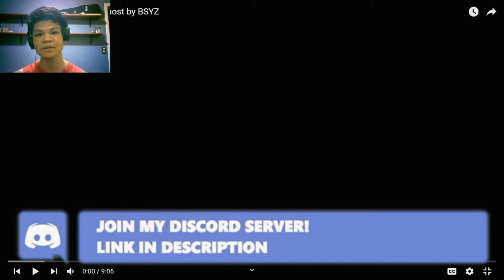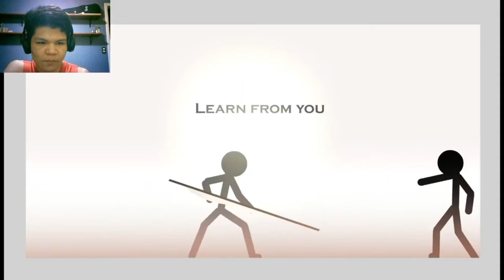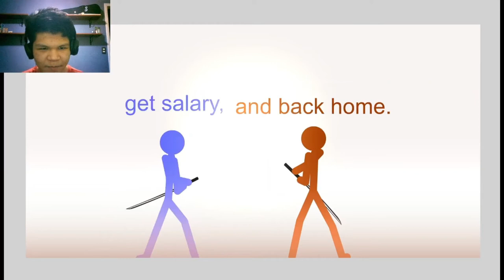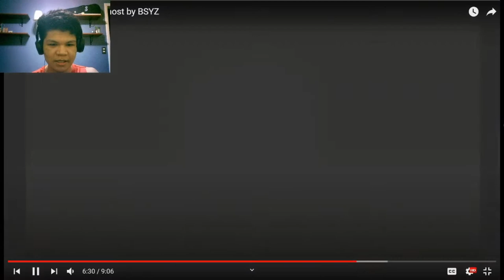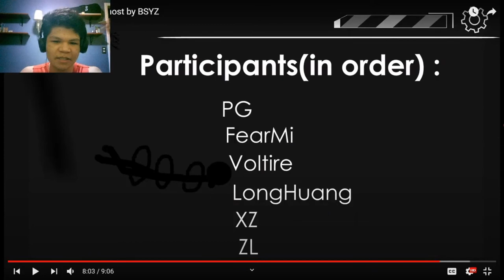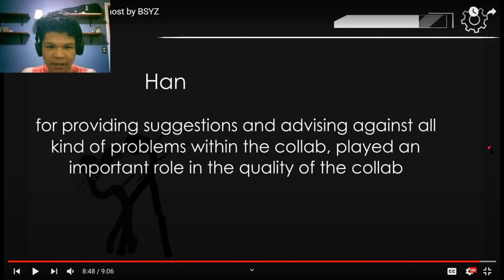The IN or OUT Collab (hosted by BSYZ) | [REACTION]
Copyright Music Background: [Original Video]

KeroKrow
BSYZ
dam reacts
dam reacts 2.0
damreacts20

Reaction
Reacting
React
Stickman
Animation
Gaming
Pivot Animation